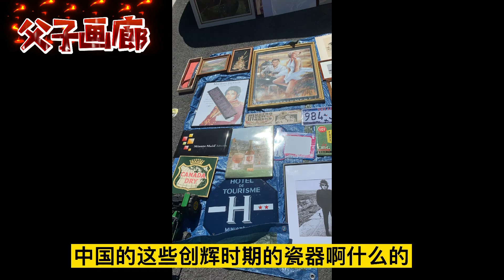英国🇬🇧伦敦古董小市场之我们的代购服务。【父子画廊】第72期